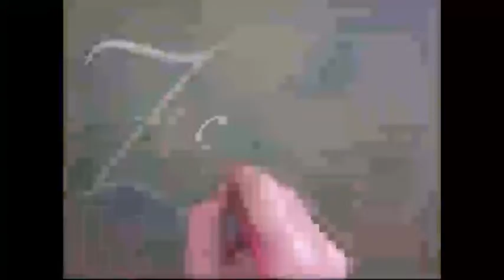Num minuto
marimoon pintura